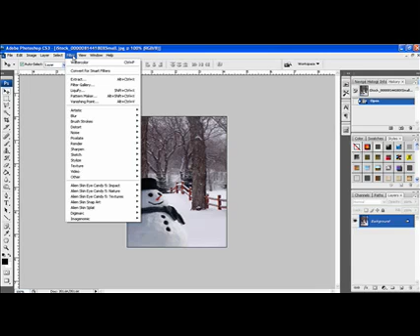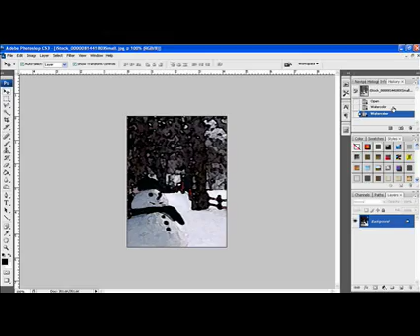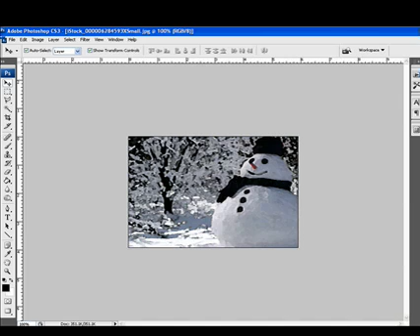How to re-run filters in Adobe Photoshop and PSE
Weekly Adobe Photoshop and/or Photoshop Elements Video how-to from DesignerDigitals. This week: How to re-run filters in Photoshop and Photoshop Elements.